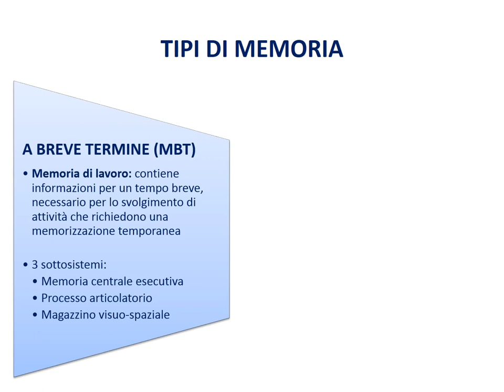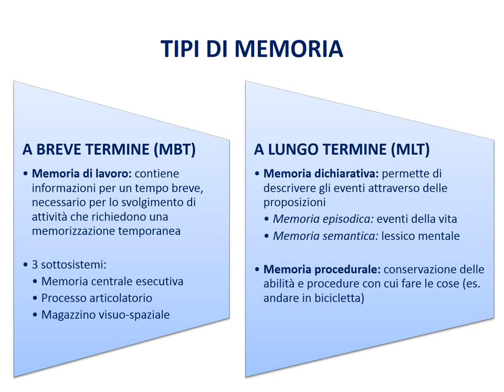Tipi di memoria - MBT e MLT